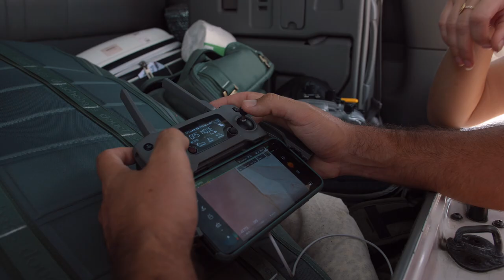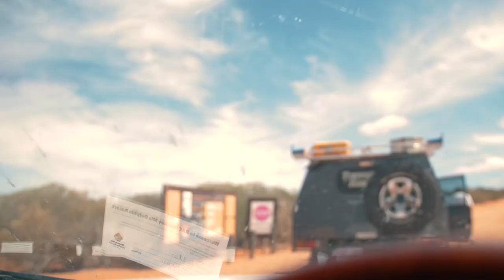The Ultimate Western Australia Road Trip! | Perth to Exmouth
This trip was seriously up there with one of the best we've ever had in Australia. Follow us as we road trip from Perth to Exmouth driving through some of the most insane landscapes Australia has to offer! Some of the highlights were Hutt Lagoon (pink lake), Francois Peron National Park (shark bay) & of course Coral Bay!

SOCIAL CHANNELS

HUGE thanks to our good friend Jaxon Foale for helping us film and put this video together! Go check out his YouTube!

MUSIC USED
Goth Babe - Weekend Friend
Jone - Cinnamon
Alabama Shakes - Always Alright
Mason Jennings - Ulysses
The Paper Kites - Paint
Crooked Colours - Langatta
Tom Roseenthal - Swarm Swamp Swim
Dave Dobbyn - Slice Of Heaven
The Rolling Stones - Sweet Virginia